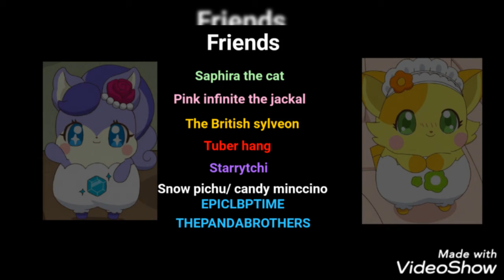Epic Dimension season 2: NEW CREDITS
new credits before episode 2